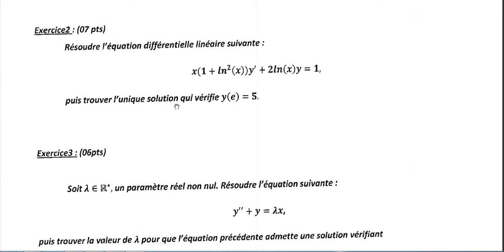TD8 Équations différentielles pour L1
Corrigé de l'examen 2019